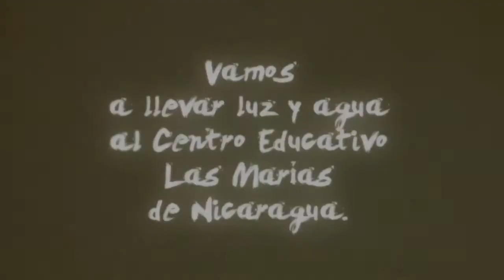Llevaremos luz y agua HD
Campaña llevaremos luz y agua. 2010. Dianova Nicaragua